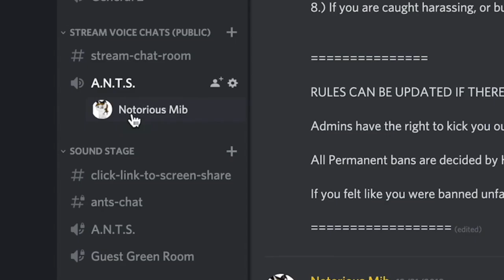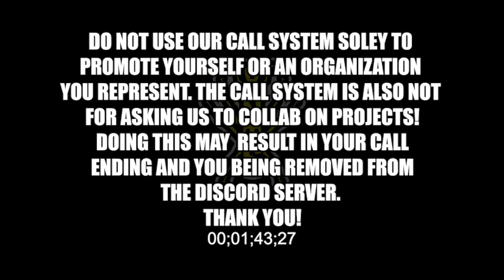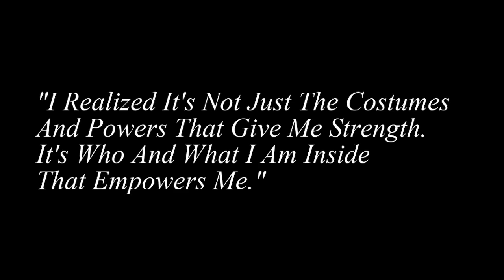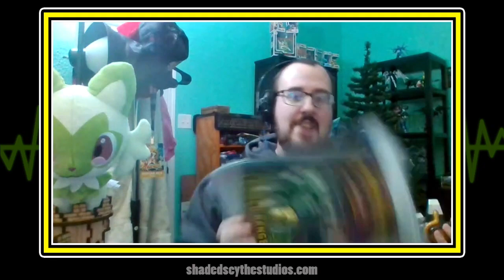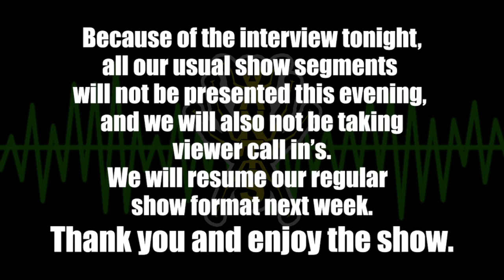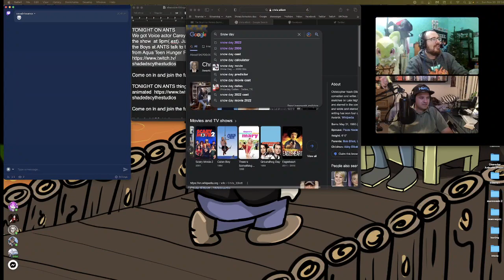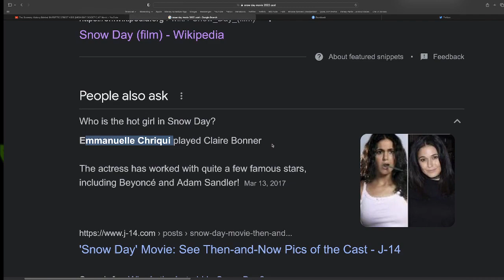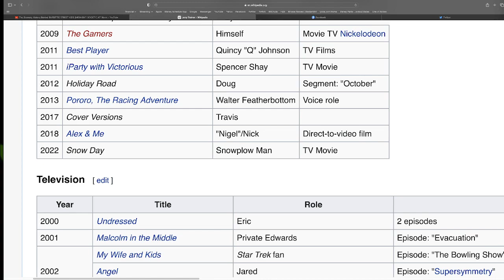PLANTS VS. PLANTS Featuring Carey Means (Another Nerdy Talk Show)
Episode 165:
Plants win in the end. Returning to the show Tonight we got Voice actor Carey Means.

TONIGHT WE COVER:
- Trailers for Snowday?, Sonic Prime, Pixar's Elementals
- Macys day Parade lineup
- Jablonski's thoughts on new Pokemon game.

THIS HAS BEEN A SHADED SCYTHE STUDIOS VIDEO

***PAGES***